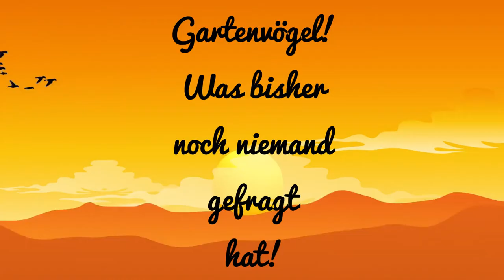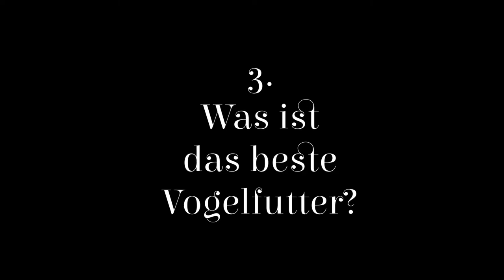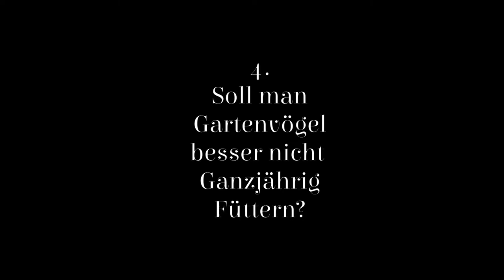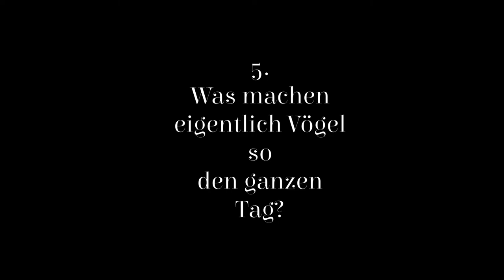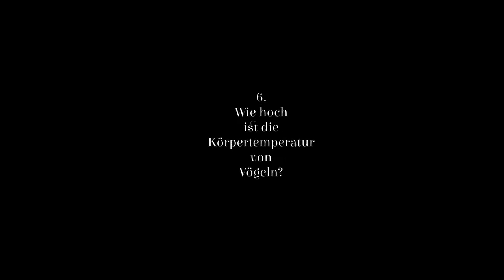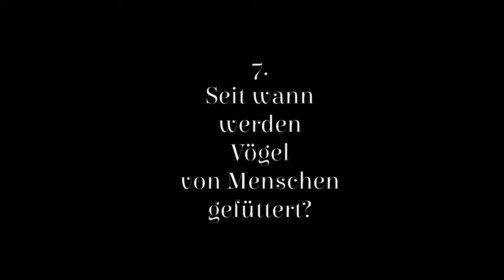Ist ja interessant: Gartenvögel Was bisher noch niemand gefragt hat.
Sie singen und hopsen im Garten herum und machen so nebenbei ihr Vogelding, aber was ist das eigentlich? Was genau machen Vögel den ganzen Tag lang? Darum unter anderem geht es in diesem Video.

00:00 Start
00:08 Wie hoch können Vögel fliegen?
00:45 Intro
00:55 Woher kommen Schluckspechte und die Schnapsdrosseln?
01:44 Was ist das beste Vogelfutter?
03:01 Soll man Gartenvögel besser nicht ganzjährig füttern?
04:08 Was machen eigentlich Vögel so den ganzen Tag?
05:42 Wie hoch ist die Körpertemperatur von Vögeln?
06:21 Seit wann werden Vögel von Menschen gefüttert?
07:17 Alle Vögel sind schon da.

Links:
Welcher Vogel mag welches Futter?
Ticksende Amsel Bodenwarnruf ab 1:37 Gefahr aus der Luft ab 2:02
Wer 2022 mitmachen möchte bei der „Stunde der Wintervögel“ vom 6. bis 9. Januar, hier erfährt man mehr.

Bilder / Videos von Pixabay
Sumpfmeise von Schauhi
Zeichtrick von GreenScreenFX
Kiwi pickende Amsel von TheMarcKnight
Vögel am Himmel von moshehar
Vogelflug am Berg von claus_cio
Specht von Raullucusx
Futterhaus von Alexas_Fotos
Sonnenaufgang mit Vögeln von Vaniimitations
Drossel und die Handfütterung von Close-UpStock
Hüpfender Spatz von Adege
Tauben von Klimkin
Klappergrasmücke von Vimeo-Free-Videos
Singende Amsel von Floriansmc
Specht passt auf von Splongo
Rotkehlchen im Wald Federicomaderno
Rotkehlchen im Geäst von DeanMarston
Rabe von FlickrVideos
Amsel Portrait von Maggiehay
Meisen Porträt von DRAL
Spatzenporträt von 165106
Spatzenfütterung von Plumbago
Elster von MabelAmber
Schwäne, Möwen am See und die Blaumeisen am Meisenknödel von Krzysztofniewolny
Gartenrotschwanz von Close-UpStock

Musik/Töne von Pixabay

Happy Outro (was bei mir gleichzeitig auch das Intro ist) von BlenderTimer